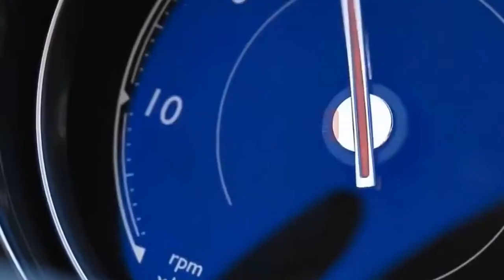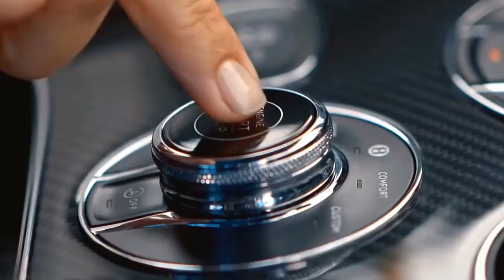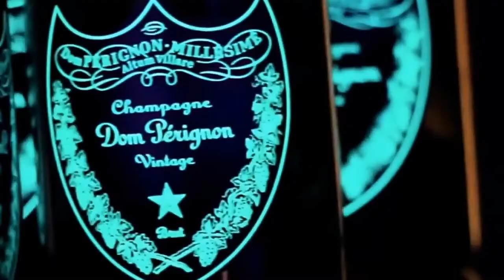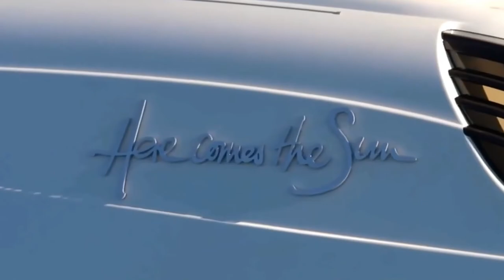Billionaire Lifestyle | Life Of Billionaires & Billionaire Lifestyle Entrepreneur Motivation #21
Luxury Lifestyle!luxury Car |billionaire lifestyle | life millionairelifestyle 🔥
Car Accessories Mobile stand..
Amazon Brand- Eono Car Door Visor Wind Deflector
LAZI Multipurpose Car AC vent Interior Dust Cleaning Gel Jelly Detailing Putty Cleaner Kit Universal Car
 AYSIS Portable & Corded High Power for Car Cleaning
Portronics AUTO 12 in-Car Bluetooth Receiver
GoMechanic Atmosphere Lights ,12x4 Car LED Strip